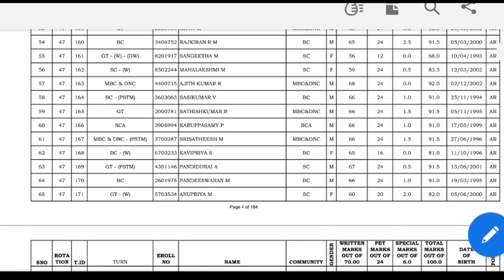TNUSRB POLICE EXAM RESULT RELEASED - காவலர் தேர்வு முடிவுகள் வெளியீடு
Tamilnadu police exam final result.